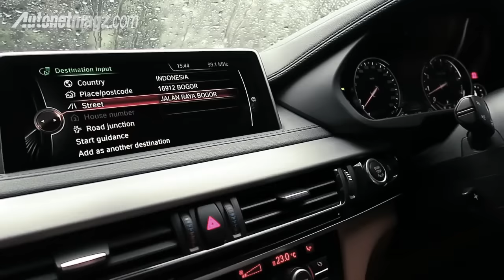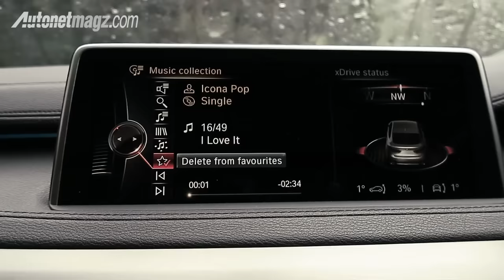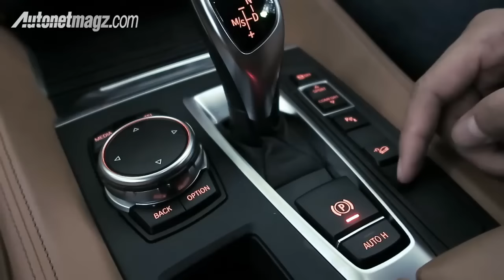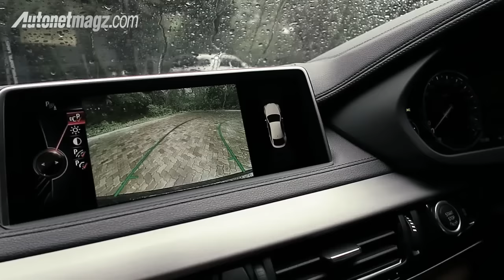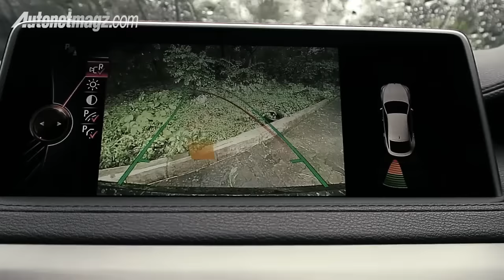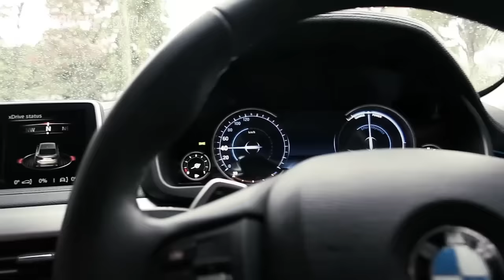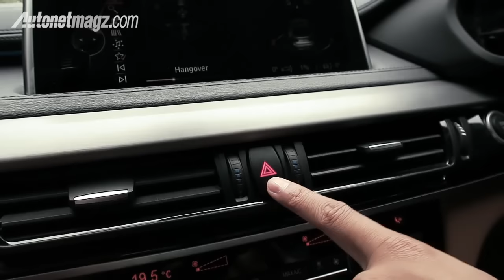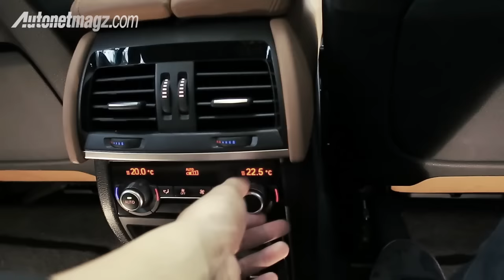Test drive BMW X6 Indonesia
di video ini kami akan memberikan hasil test drive BMW X6 xDrive35i yang dibawakan oleh reviewer AutonetMagz, Ridwan HR.